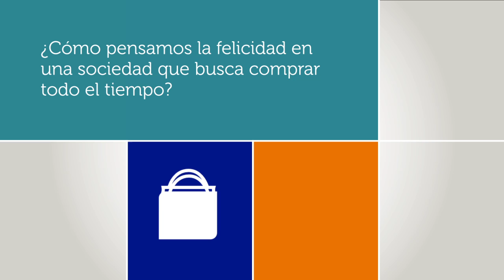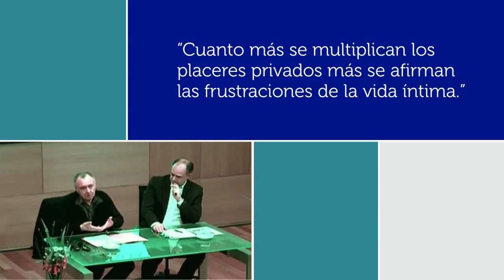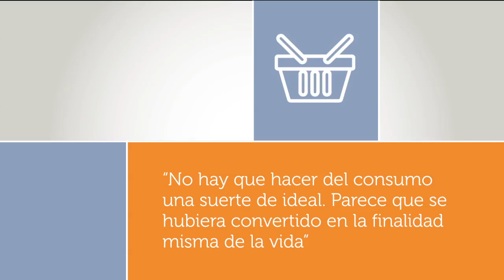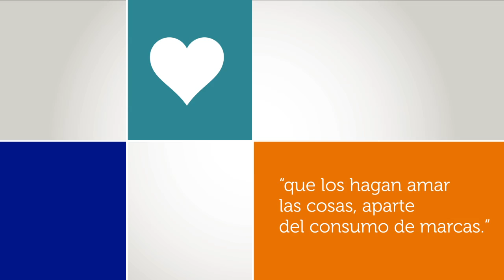Gilles Lipovetsky - La sociedad del hiperconsumo:¿somos más felices? - Fundación OSDE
Fecha: 20/05/2014
Empresa: Fundación OSDE
Orador:Gilles Lipovetsky
Nombre: La sociedad del hiperconsumo:¿somos más felices?